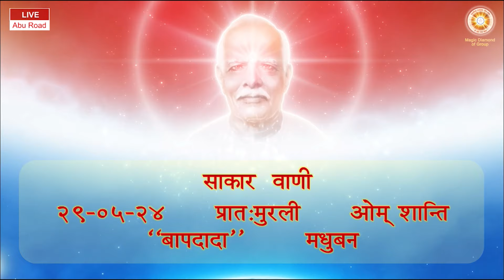Daily Murli 29-05-2024 साकार वाणी - प्रात:मुरली ओम् शान्ति "बापदादा" मधुबन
Phone no.
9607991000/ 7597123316